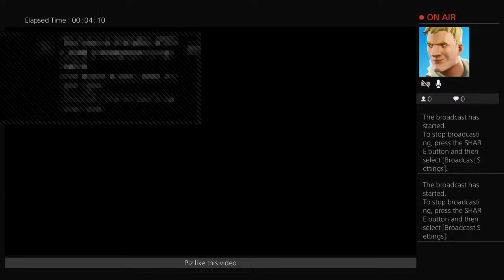Playing gogue company